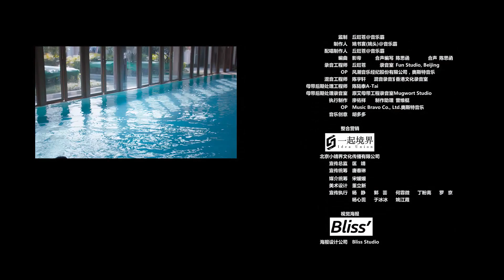《淑女飘飘拳》第10集 入学画作事件曝光｜毕雯珺 孙千 丁泽仁 贾征宇 张馨月 漆培鑫 王芊雯 汤畅 SWEET TAI CHI EP10【捷成华视偶像剧场】